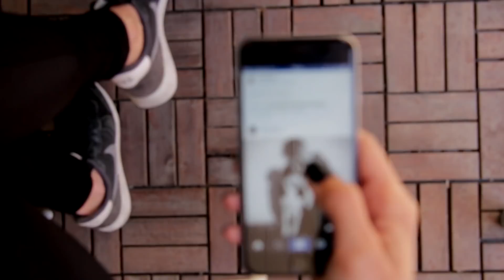Día de la Celebración del Aprendizaje en el Sagrado Corazón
Dentro de la línea pedagógica que lleva el colegio Sagrado Corazón cobra gran importancia el trabajo por proyectos. En la jornada de ayer 8 de marzo, el centro abrió sus puertas a las familias, para que pudieran conocer de primera mano algunos de los proyectos en los que han trabajados los alumnos. De Historia, sobre salud, partes del mundo o productos arnedanos son algunas de las iniciativas en las que los escolares han trabajado adquiriendo los conocimientos de un forma experiencial y atractiva.